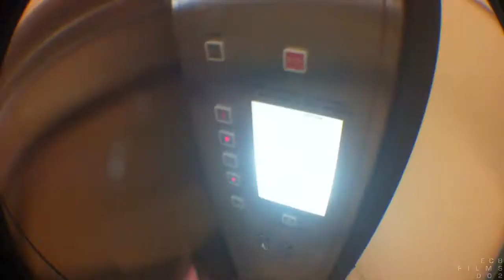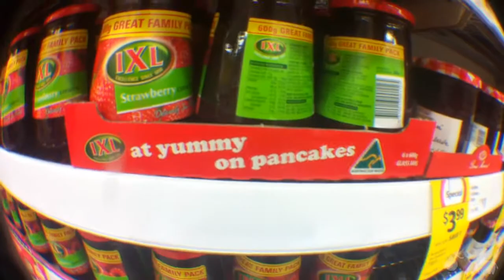Shopping(Day 615)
I spent 3 hours buying a comb. 615.
LINKS